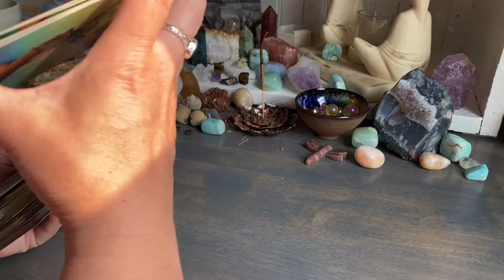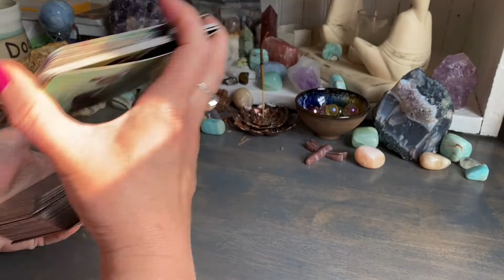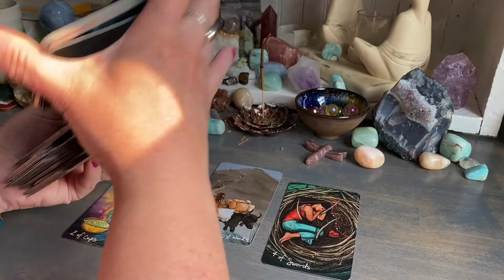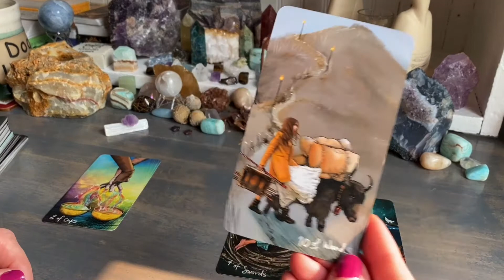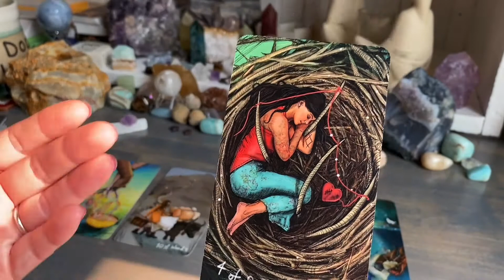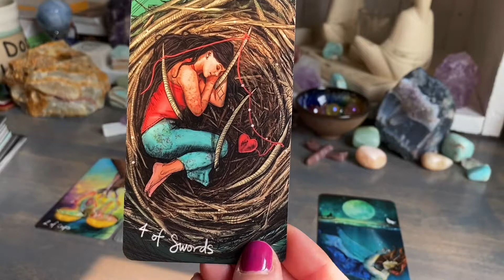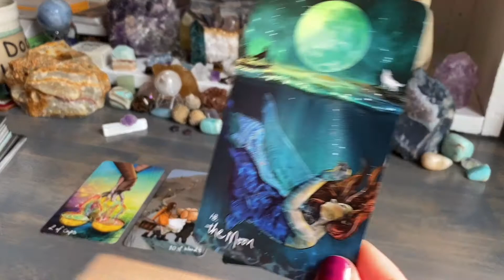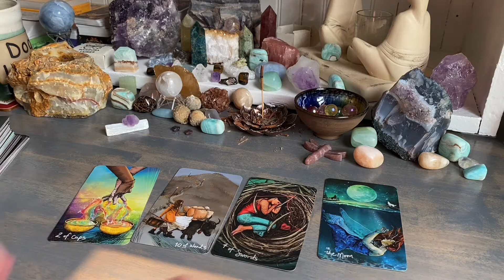Leo Full Moon Reading - July 23, 2021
Full Moon in Aquarius.  July 23, 2021.
Four card reading for Leo.